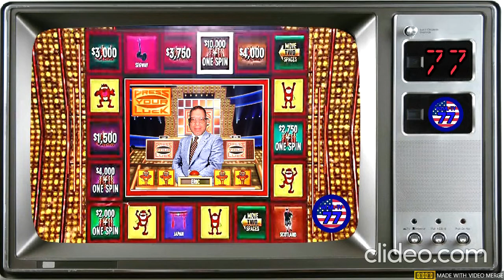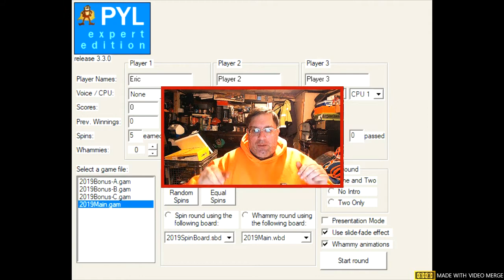WEML-TV, Channel 77 #1080: Press Your Luck 97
Player 2 is defending the title at $31,500 in cash & prizes. Will Player 2 retain or will Player 3 or I dethrone Player 2? Watch, enjoy and find out!